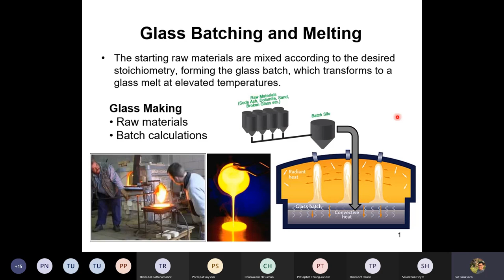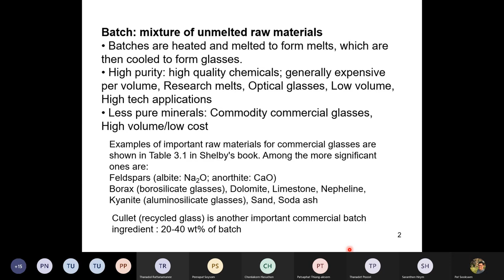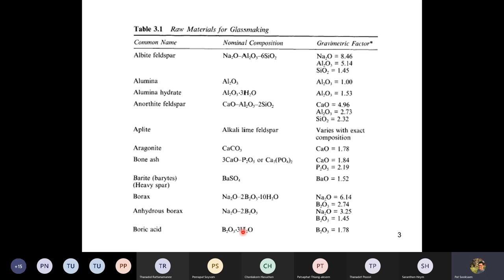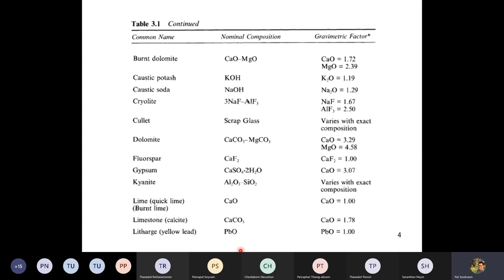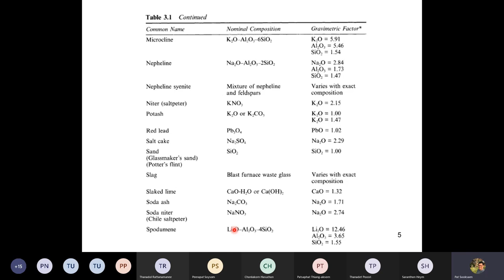Glass Lecture, Batching and Melting-3